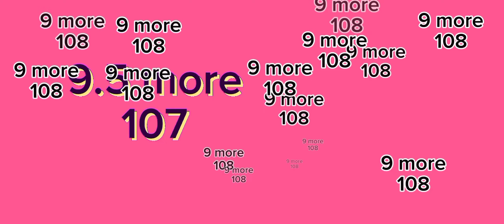tom jumpscare 118 times! (for @officialbrayanrodrigues6465,@StudiosCharbel380)